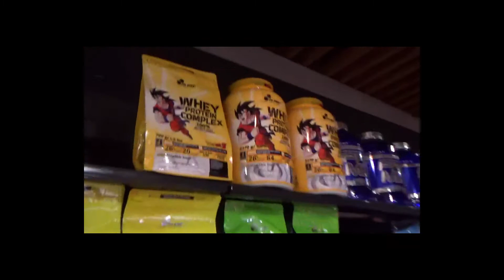J-7 SEMAINES CHAMPIONNAT DE FRANCE AFBBN 2019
-Présentation et training avec Sebastien Millien en Body
-Explication du forfait d'Emilie Evrard
-Visite de sport nutrition Bruxelles
-Trraining Basic Fit Belgium